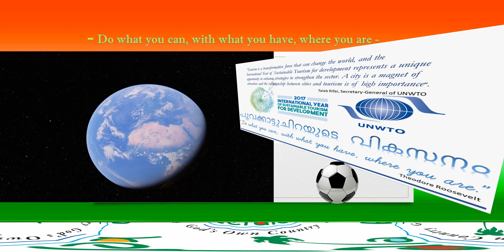Poovakattuchira - great urban tourism potential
This location with great tourism potential [ GeoTag(9.451667, 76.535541) , ] is very close to S B College, Changassery.